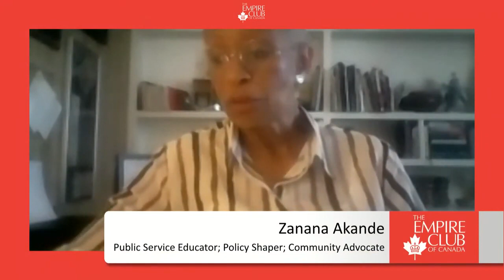The Power of Black Female Leadership | July 7, 2020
The Empire Club of Canada Presents:
The Power of Black Female Leadership…Yesterday, Today and Tomorrow

Three women, trail blazers in advancing the cause of black women in Canada, politicians from all three levels of government who spent their careers-and indeed their lives- fighting to make it better for black women and indeed all minority women in Canada.

The Empire Club brought together Jean Augustine, Zanana Akande and Beverley Salmon to tell the story of how they fought for equal rights and the necessary legislative and behavioral changes to create a conducive climate for equal rights. In a panel discussion moderated by Gwyn Chapman, these three seasoned politicians will recount the challenges they faced in this regard, and what actually made a difference. They also cast their eyes toward the future and discuss what challenges lay ahead for young black women in this new era of hyper partisanship.

Moderator:
Gwyn Chapman, Special Advisor, Youth Engagement, to Mayor John Tory; Senior Advisor, Economic Empowerment, Anti-black Racism Unit, City of Brampton; TV producer

Panelists:
Honourable Dr. Jean Augustine P.C., C.M., C.B.E., First Black Female MPP, Grenadian-Canadian Educational Administrator; Advocate for Social Justice; Politician

Zanana Akande, First Black Female MPP, Public Service; Educator; Policy Shaper; Community Advocate

Dr. Beverley Salmon, First Black Female City Councillor, Member of the Order of Ontario in 2016 & the Order of Canada in 2017; Community Activist